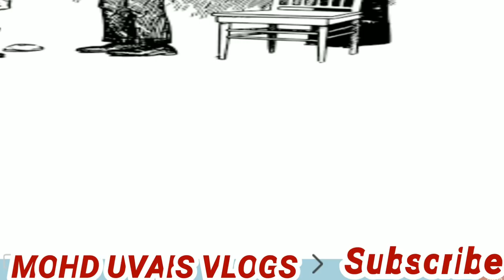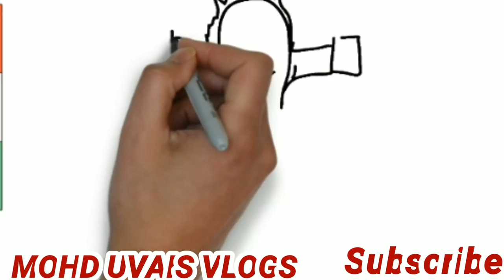Trishneet Arora becomes Crorepati today / very motivational video on YouTube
TrishneetArora (born 2 November 1993) is an Indian
author, cyber security expert, and entrepreneur. Arora
has written books on cyber security, ethical hacking
and web defense. He is the Founder and CEO of TAC
Security an IT Security Company.